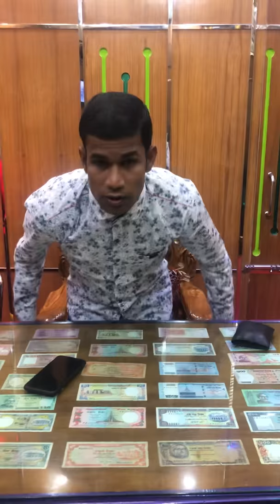Anika Machinery Showroom 83-Nawabpur Road, Hazi Shajahan Ali Plaza, 2nd Floor.